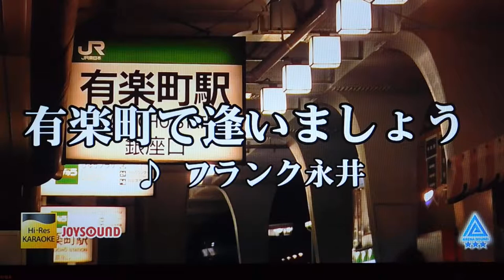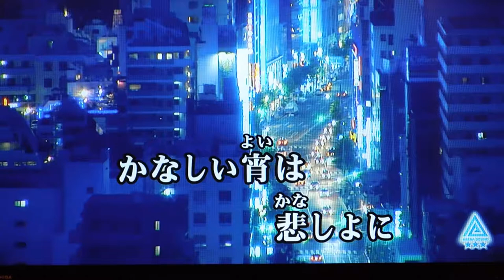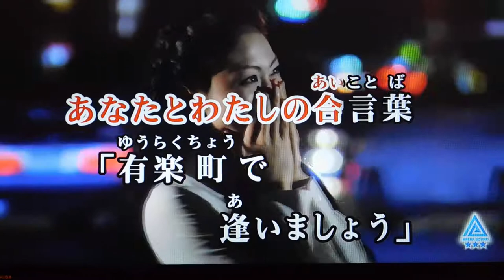masatoshi 🎤 有楽町で逢いましょう (^^♪ 加賀🎼ﾌﾗﾝｸ永井 🎼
masatoshi nasu 🎤  有楽町で逢いましょう♫